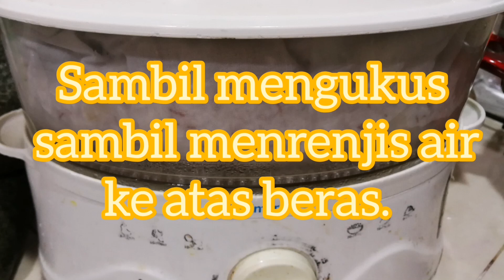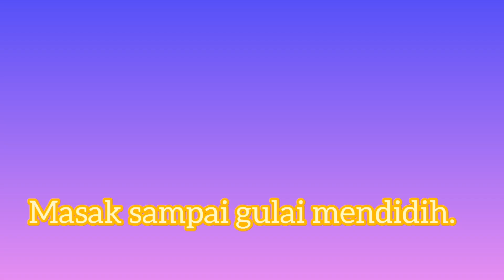NASI DAGANG KELANTAN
VIDEO PDPC HASIL KOLABORATIF AHLI AKADEMI YOUTUBERS GURU-GURU  MALAYSIA  /  AYU BATCH 1 / 2020.

SnRT  Tingkatan  5
Amali Masakan
Hidangan :  Daging   (Ayam)
Kaedah :   Merebus

This video is about sharing the  recipe of one of the most popular dish in Kelantan
i. e.  Nasi Dagang.

The Kelantan Nasi Dagang is a bit different from Terengganu Nasi Dagang.
Kelantan Nasi Dagang use a special red rice while as Terengganu Nasi Dagang use the white rice which is a mixtures of glutinous rice and fragrant rice.

This special red rice can only be found in Kelantan.  Maybe  Uolls can get it online.

Nasi Dagang is usually served with various types of curries or gulai.

In this video Kak Hong shared
chicken curry recipe which is called 'Gulai Darat Ayam AKA Gulai Kawah'.
Usually this Gulai Kawah in kelantan use beef and the young coconut husk ( Umbut Kelapa ).😋

Here Kak Hong also shared one of Kak Hong's  favourite recipe  i.e  prawns curry recipe :  'Gulai Udang' which is actually Kak Hong's mom's recipe.

Hope you all will try the recipes.
Thank you for supporting and watching Channel Cikgu Ong's Kitchen.   😘♥️💞🥰